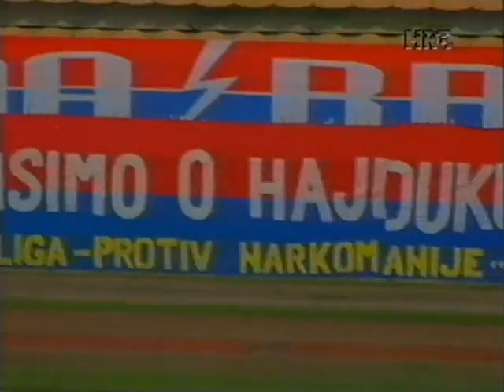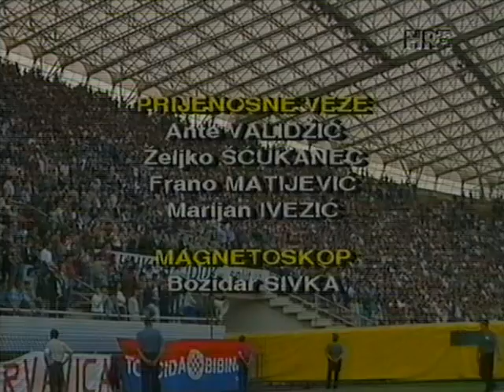1. HNL 1994/95 ~ Hajduk - Croatia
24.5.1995. ~ 1. HNL 26. kolo
Hajduk - Croatia 3:1
(00:00) Najava
(03:01) 1. poluvrijeme
(03:14) 1:0 Pralija
(04:21) Asanović
(04:42) 1:1 Peternac
(05:56) 2:1 Mornar
(08:45) 2. poluvrijeme
(09:05) Pralija
(10:04) Jurčec x2
(11:12) 3:1 Pralija
(12:46) Štimac
(14:29) Zadnje minute
(15:27) Kraj